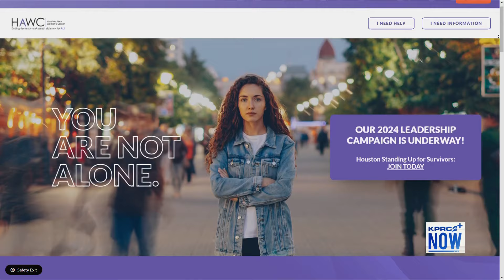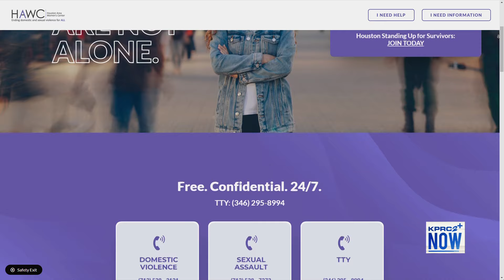Domestic Violence Awareness Month: Q&A with HAWC Deputy CEO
Houston Area Women's Center Deputy CEO, Sonia Corrales, revisits the mission behind the awareness month and highlights free resources for women to use year-round.